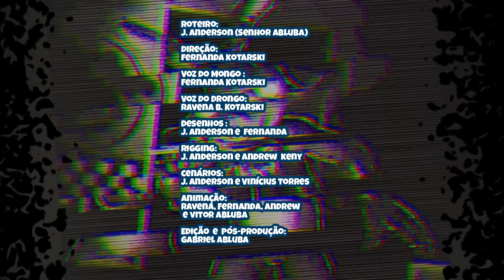Mongo e Drongo: Noite 3 de Five Nights at Freddy's Help Wanted FNAF VR Help Wanted Desenho animado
Mongo e Drongo na Noite 3 de realidade virtual no mundo de FNAF, o FNAF VR Help Wanted, ou Five Nights at Freddy's Help Wanted, em desenho animado.  🎁 Clique aqui para a promoção de Camisetas
Drongo insiste que nem todos os animatrônicos são malvados e resolve visitar FNAF 3 para pedir ajuda pro Springtrap. Mas o Drongo é esquecido mesmo. Mongo e Drongo conseguirão resolver o enigma do Glitchtrap?